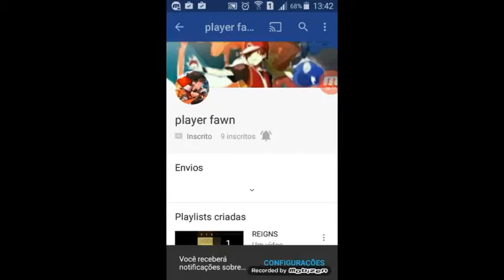Easter eggs de jovens titans em ação